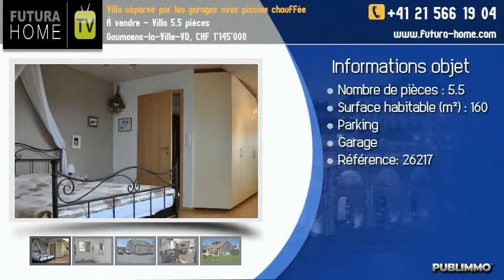À vendre - Villa 5.5 pièces Goumoens-la-Ville-VD, CHF 1'145'000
Maison récente séparée par les garages édifiée sur une belle parcelle plane dans le charmant village de Goumoens-la-Ville.
La jonction d'autoroute la plus proche (21,la Sarraz) se trouve à moins de 4 kilomètres.
Le centre ville de Lausanne est atteignable en 20 minutes en voiture.
Le sous-sol comprend une cave, 2 disponibles et le local technique.
La partie habitable apporte des espaces à vivre très conviviaux.
Au rez-de-chaussée, cuisine ouverte sur le coin à manger et le séjour s'ouvrant sur la terrasse, une chambre et une salle d'eau.
A l'étage, un grand hall de distribution, 3 chambres (une avec dressing) et une salle d'eau.
Grande surface de stockage dans les combles.
La villa est en excellent état général et n'attend plus que ses nouveaux occupants.
Les extérieurs sont arborisés et bien entretenu, une belle terrasse dallée orientée Sud donne sur une grande piscine chauffée.
2 places de parc, un garage/Box et une cabane de jardin complètent le descriptif.